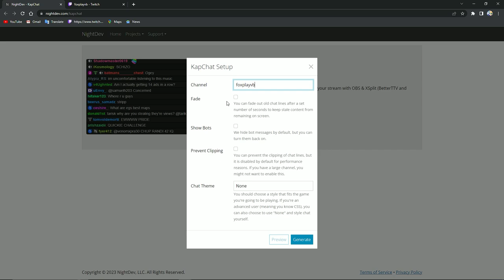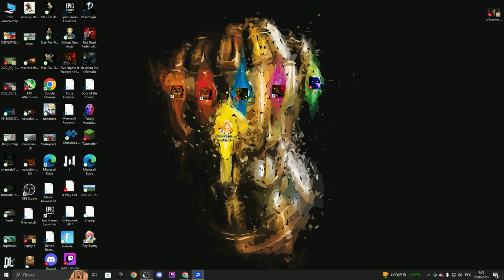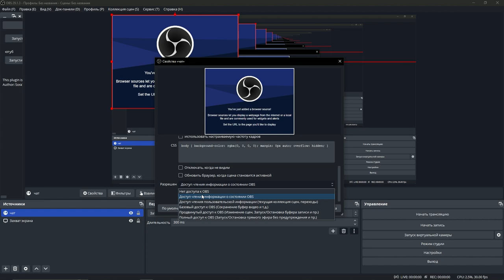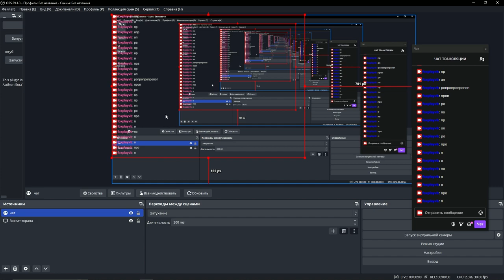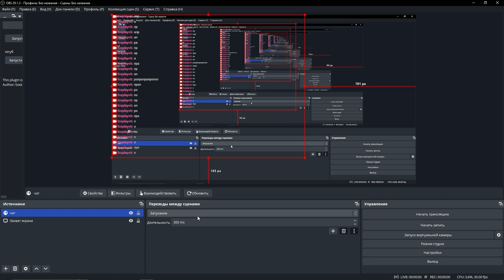Самый легкий способ как поставить чат стрима на экран с обс/твич!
Просто подай анкету через меню группы!
Наш телеграм канал где есть вся информация о стримах и видосах